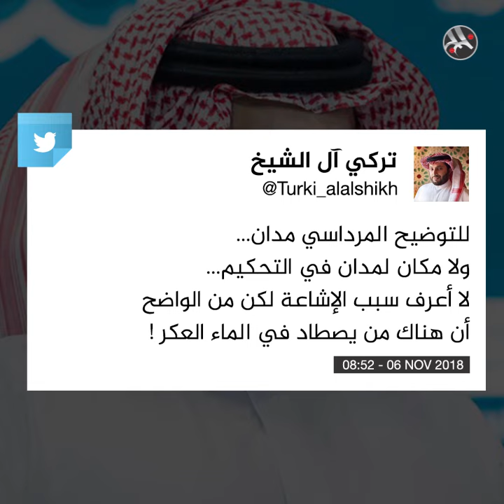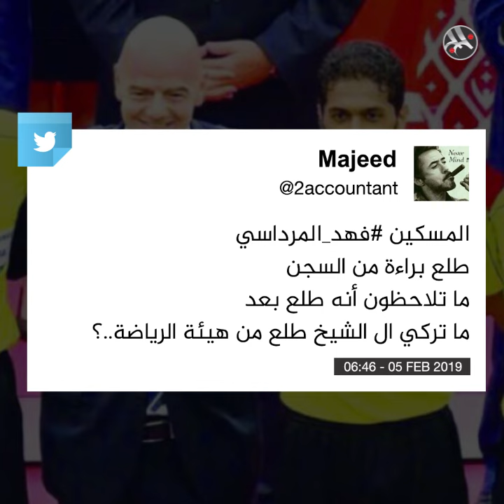السلطات السعودية تفرج عن الحكم الدولي "فهد المرداسي"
بعد براءته في قضية الرشوة المزعومة